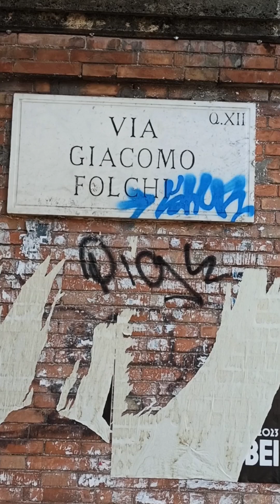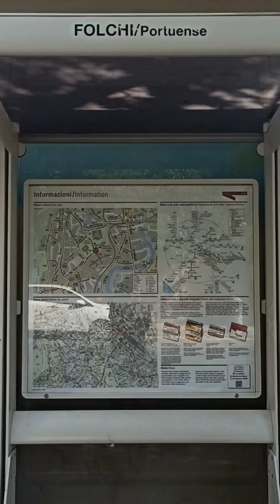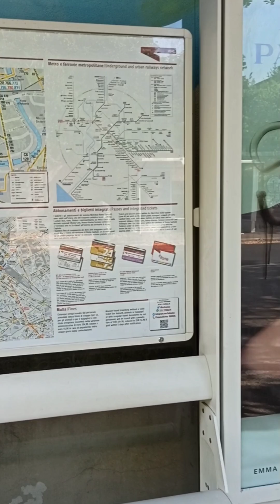Via Giacomo Folchi (Via Portuense)